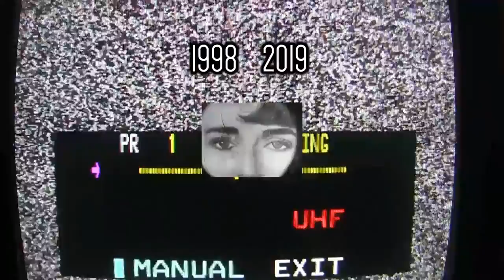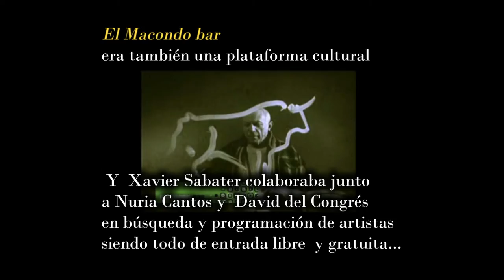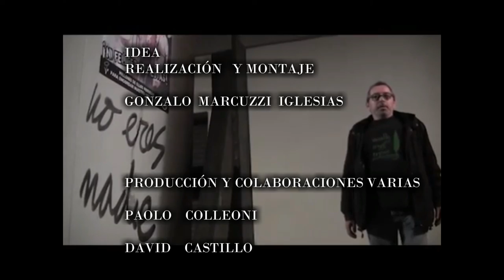UnPutoPOETA (trailer making of) NURIA CANTOS- documental -DMS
TRAILER FINAL de la serie UNPUTOPOETA XAVIER SABATER
Con Nuria Cantos , escritora, y promotora cultural durante años en Macondo Bar (junto a DAVID "del congrés" y otros)
El Sabater como Nuria y tantísimas personas, han hecho y hacen BARRIO a través de la cultura popular que contraresta esa Barcelona postureada y postrada al mercado y a lo efímero.
Además, fué amiga y de alguna manera discípula de Xavier.

Pronto los largometrajes- (2 capítulos )
DOCUMENTALIDADES 21 AÑOS  -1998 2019

Producción y colaboraciones en el doc
PAOLO COLLEONI
DAVID CASTILLO

JACOPO BROLLO